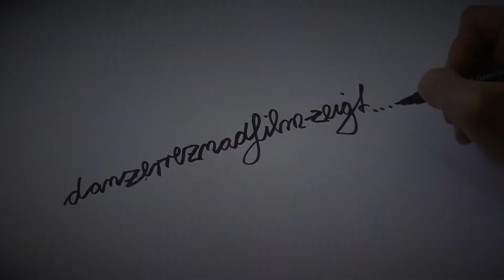"Perez" 8a soft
Bouldern am Sneznik
Respekt/Medved